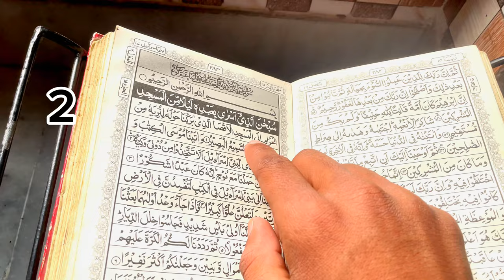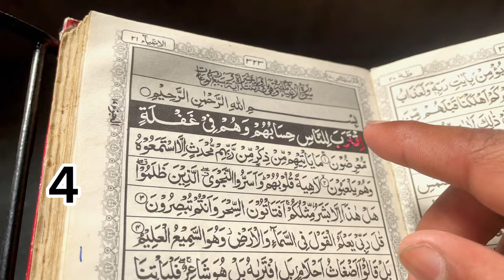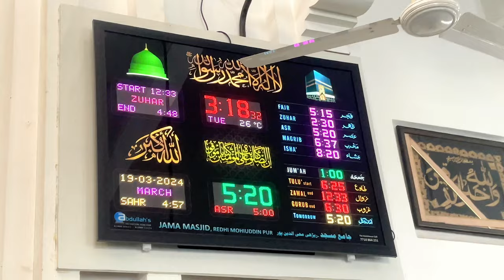￼LIFE STYLE | AND SMALL BROTHER | 9 RAMADAN🌙 VLOG ​⁠@Hasanalibhai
2024. 9 Ramadan🌙| Life Style Vlog

Full Reality Vlog
Reality Vlog reality vlog yt youtube ramadan #2024 ,